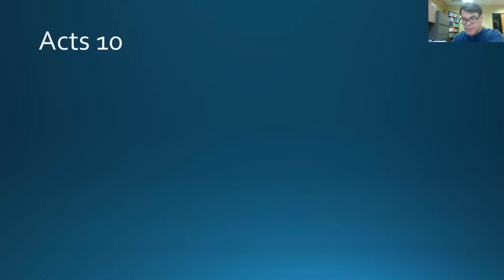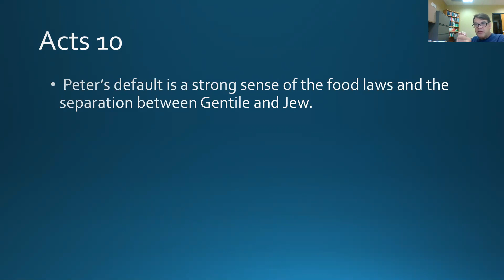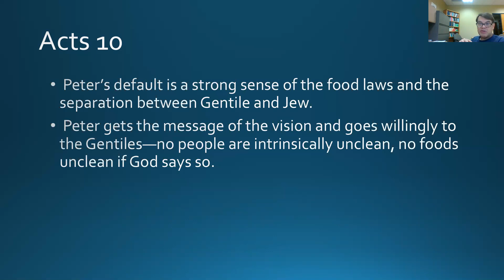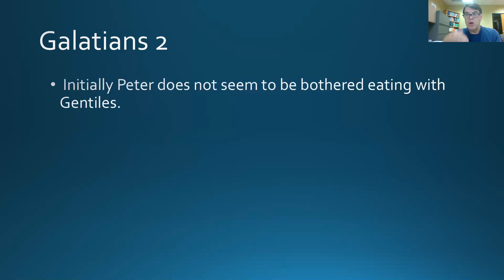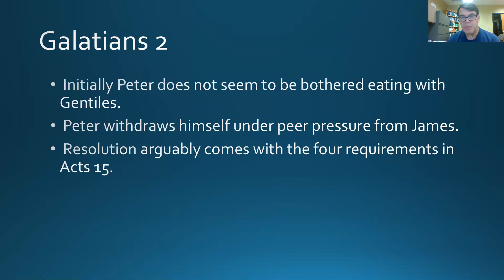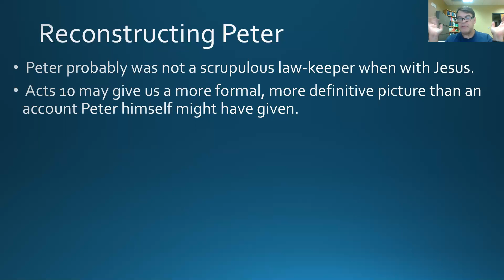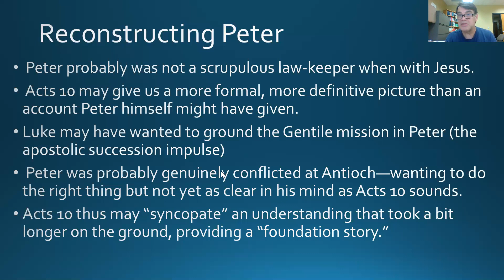19. Peter and the Gentile Mission (patron)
An 18 minute discussion of Peter in relation to the Gentiles, processing the tension between Acts 10 and Galatians 2.